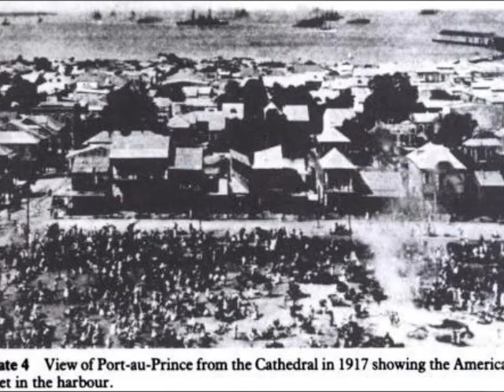John Steve Brunache se kiyes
Pouki n'ap detri san ou pa konstri, pou ki n'ap touye san pa kreye. chak fwa m'ap panse de yon sel bagay , nou fe yo pran batiman pou yo bati, baske nou pa vle ini nou, nou toujou genyen yon jalouzi pousa lot genyen. Kile ayiti ap chanje ap gen yon bon jistis san lajan, malere yo va jwen yon plas nan sosyete a. kile n'ap genyen yon vre politik, nou fe tout moun ki konnen pati kite paske nou vle detri lavi yo,,,,, annou goumen pou yon vre demen pou ayiti ka vin byen mennen .